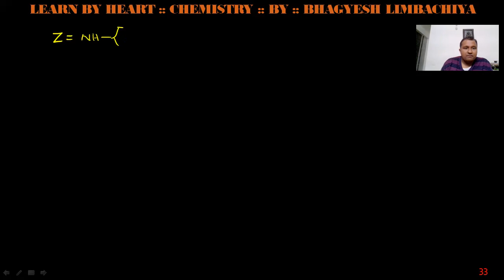12th EM CHAPTER 12 LEC 5 REACTION OF ALDEHYDE AND KETONE WITH NH2 Z